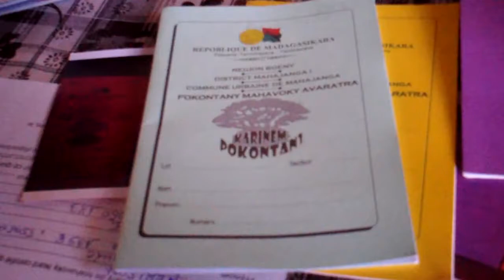FKT MAHAVOKY AVARATRA KARNE , VAOVAO 07 SETP 2017 BY RADIO TELE NAKAY 2017